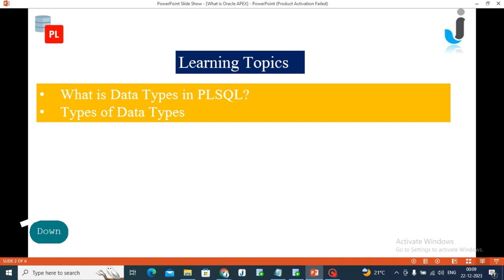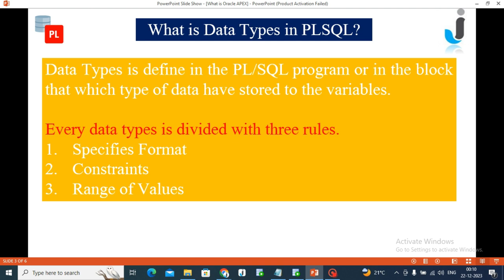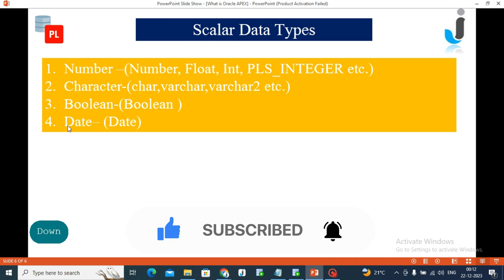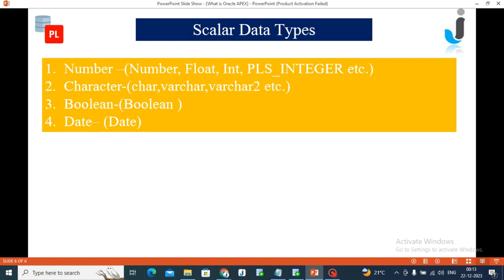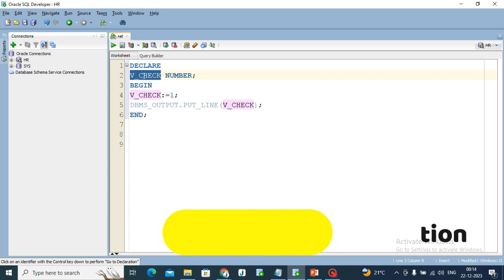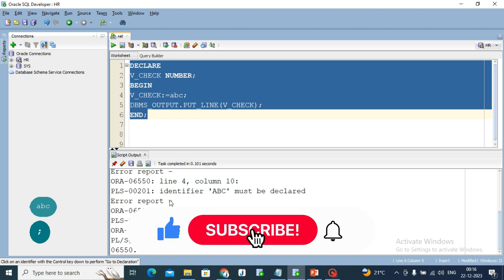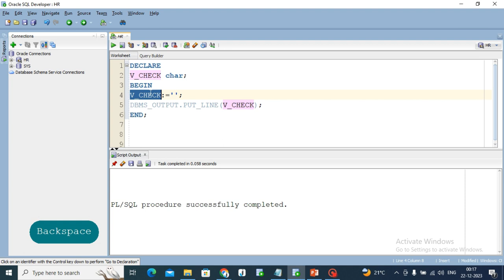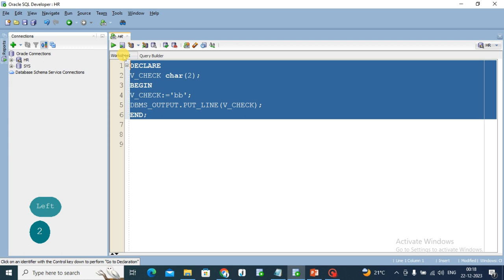Oracle PL/SQL Tutorial 8 - Data Types in PLSQL With Examples in Hindi || Javainhand Tutorial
Data Types is define in the PL/SQL program or in the block that which type of data have stored to the variables.

Every data types is divided with three rules.
Specifies Format
Constraints
Range of Values

Some other Video related to oracle apex tutorial.

Anonymous Block in Oracle PLSQL